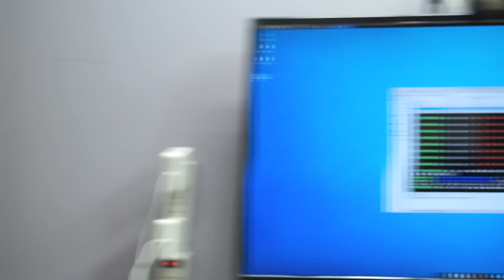How do I get started in iphone repair as a 13 year old and where do I buy parts from?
› Bitcoin: 1EaEv8DBeFfg6fE6BimEmvEFbYLkhpcvhj
› Bitcoin Cash: qzwtptwa8h0wjjawr5fsm0ku8kf40amgqgm6lx4jxh
› Dash: XwQpZuvMvU44JT7C7Uh6xHvkSadzJw9fMN
› Dogecoin: DKetsoCvwa2hF29ssgUA4Wz4hxT4kj3KLU
› Ethereum: 0x6f6870feb48f08388ee345cf0261e2f03d2fa310
› Ethereum classic: 0x671bfd61ba87edf6365c97cea33d66ba73645510
› Litecoin: LWnbTTAjojZQt68ihFJFgQq3cYHUsTcyd7
› Verge: DFumZ5sMhi3JktLQpsTVtV9xUt3zKDrcZV
› Zcash: t1Ko3FkphQYoQroQc8k2DVk4WKMAbmNR8PH
› Zcoin: a8QdvArHmdRYe1MjiqtP6jDNe6Z4JgnRKZ